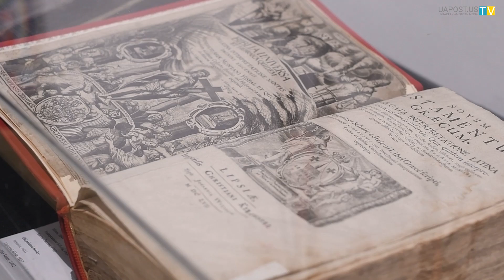Зустріч з Валентиною Бочковською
30-го  грудня в Українському Національному Музеї у Чикаго, відбулась зустріч з Валентиною Бочковською,
директором музею книги і друкарства в Україні, стипендіантом Фулбрайта, дослідником стародруків XV-XVIII ст.